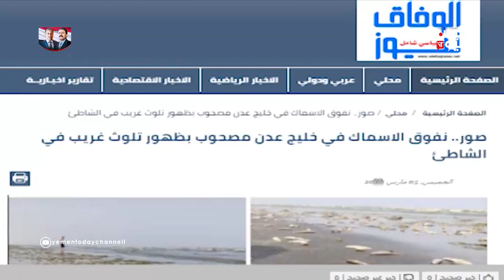نفوق عدد من الأسماك والأحياء البحرية في الشواطئ اليمنية